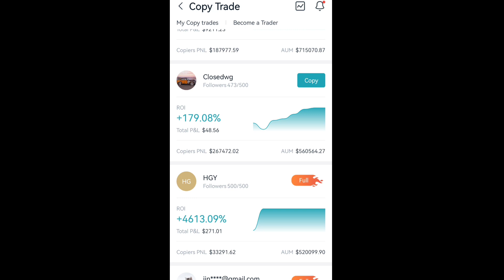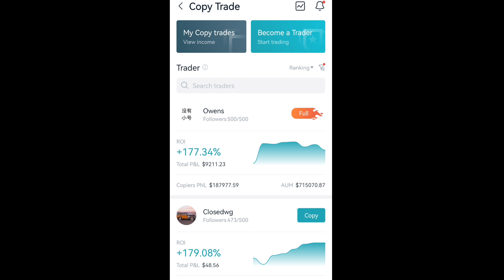400 SLP Craft Mas Okay Pa sa 7000 SLP? | Axie Origin Crafting Series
Copy Trading Tutorial

BOOYAH!